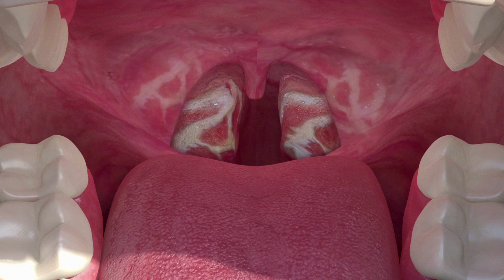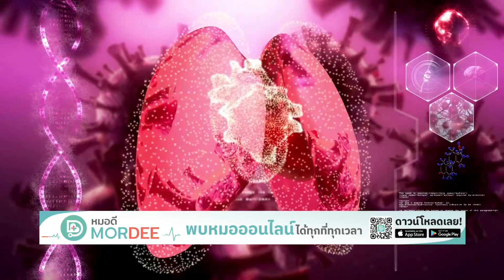ทอนซิลอักเสบเฉียบพลัน เสี่ยงเสียชีวิตจริงหรือไม่ l TNN HEALTH l 10 06 66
ต่อมทอนซิลอักเสบ (tonsillitis)   เป็นภาวะอักเสบของต่อมทอนซิล ผู้ป่วยมักจะมาด้วยอาการเจ็บคอ ในขณะที่อาการเจ็บคอส่วนใหญ่เกิดจาก "คออักเสบ" (pharyngitis) ทั้งจากกลุ่มโรคติดเชื้อ และไม่ติดเชื้อ ส่วนใหญ่ประมาณ 70-80% เกิดจากเชื้อไวรัสที่ทำให้เกิดไข้หวัด / ไข้หวัดใหญ่ รวมทั้งเชื้อไวรัสอื่นๆ อีกหลายชนิด มีบางส่วนประมาณ 15-20% เกิดจากเชื้อแบคทีเรียซึ่งมีอยู่ด้วยกันหลายชนิด และอีกประมาณ 5% เกิดจากการติดเชื้อรา ซึ่งมักพบในผู้ที่มีภูมิคุ้มกันโรคต่ำ เป็นอาการที่พบได้ทั้งในเด็กและผู้ใหญ่ โดยพบบ่อยในเด็กที่มีอายุต่ำกว่า 10 ปี แต่ในผู้ใหญ่อายุน้อยกว่า 20 ปี ก็ยังเป็นโรคต่อมทอนซิลอักเสบได้ ส่วนใหญ่มักจะไม่พบทอนซิลอักเสบในคนไข้วัยกลางคนไปแล้ว

ทั้งนี้ ทอนซิลอักเสบสามารถติดต่อได้ จากการหายใจ /ไอ /จาม /การใช้ภาชนะที่รับประทานอาหารหรือดื่มน้ำร่วมกัน

ต่อมทอนซิลพบได้หลายตำแหน่ง ต่อมที่อยู่ด้านข้างของช่องปาก มีชื่อเรียกว่า พาลาทีนทอนซิล (Palatine tonsil) นอกจากนั้น ต่อมทอนซิลยังพบได้บริเวณโคนลิ้น (lingual tonsil) และช่องหลังโพรงจมูก (adenoid tonsil)